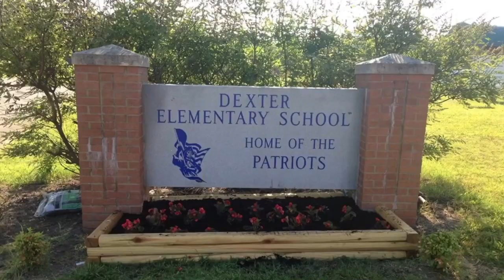Afternoon Announcements for Friday, October 30, 2020